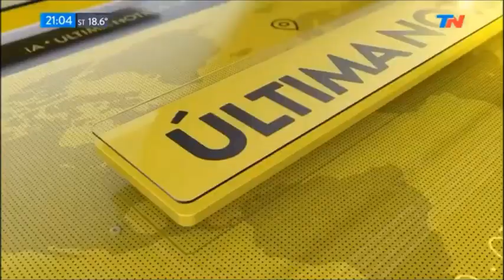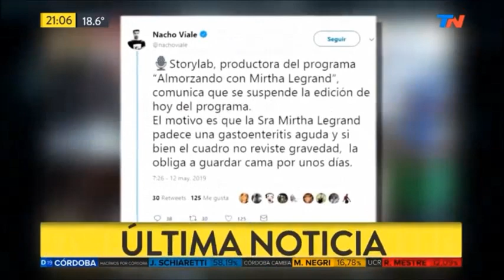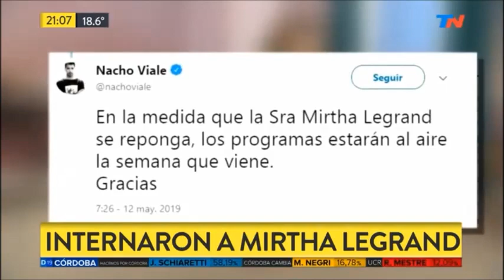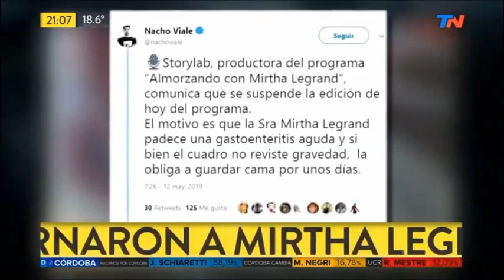Internaron a Mirtha Legrand TN Todo Noticias 12/05/2019